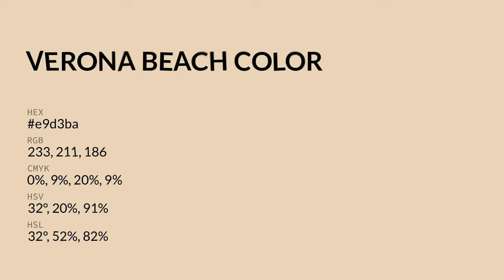Verona Beach color e9d3ba hex color - Yellow color - Cool color e9d3ba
What color is Verona Beach ? e9d3ba hex color - Yellow color - Cool color e9d3ba

Hex e9d3ba Color Code is also known as Verona Beach color.

Hex e9d3ba Color code in RGB color code model is created after adding 91.37% red color, 82.75% green color and 72.94% blue color.
Hex e9d3ba Color code in CMYK color (process color) code model is generated after subtraction of 0% cyan, 9% magenta, 20% yellow and 8% black.